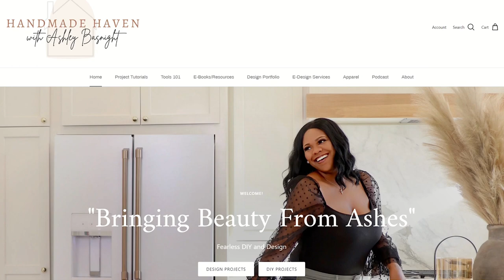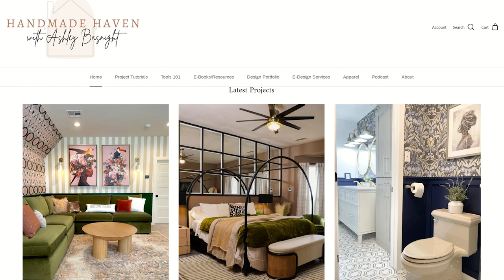An Interview with Ashley Basnight | 2023 PNC Entrepreneurship Fellow